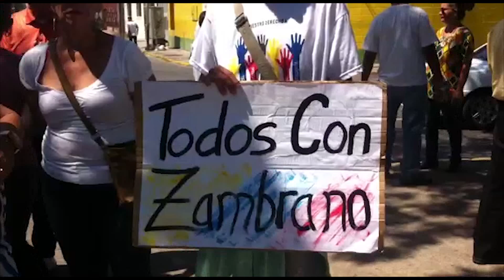Pancartazo en Lara por liberación de presos políticos - Noticias EVTV 08/08/19